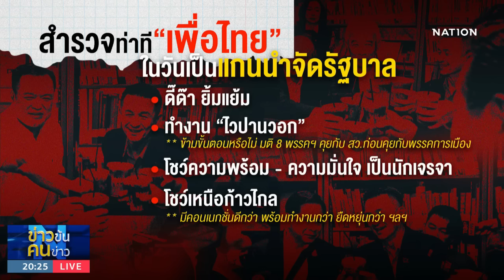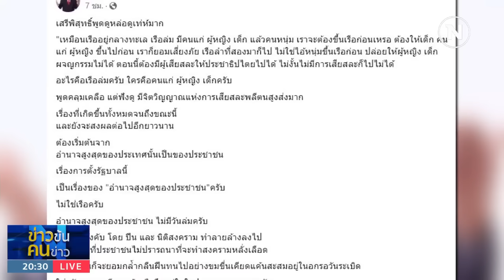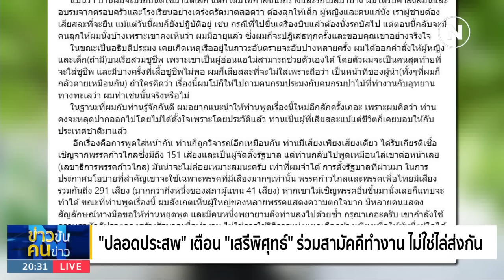สำรวจท่าที "เพื่อไทย" ในวันเป็นแกนนำจัดรัฐบาล | ข่าวข้นคนข่าว | NationTV22